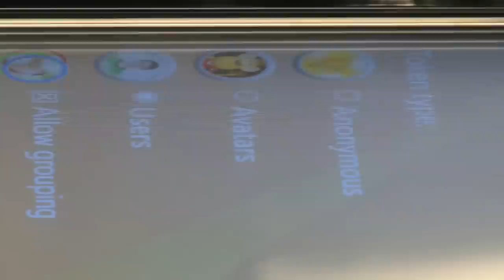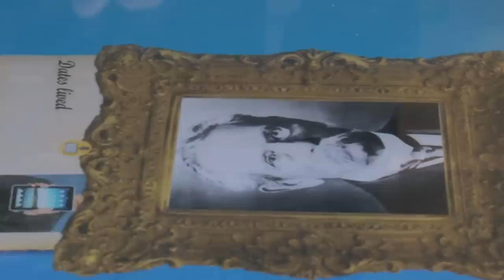Could This Table Be the Future of Education?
This over-sized iPad is actually a table called an Activ Table made by education company Promethean. It uses Microsoft Surface technology which lets kids interact with touch, gestures and movement. It also allows collaboration so up to six kids can work together at one time.